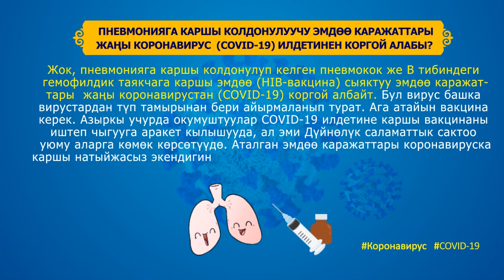Суроо-жооп: пневномния эмдөөсү коронавируска каршы жардам береби?